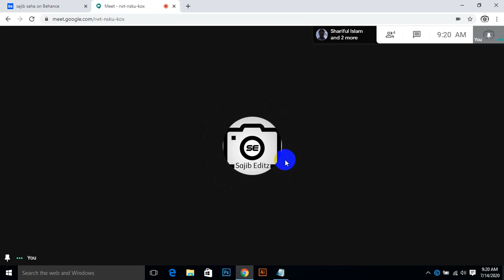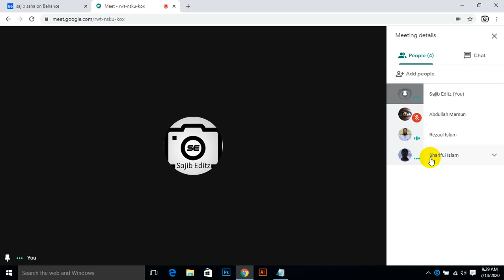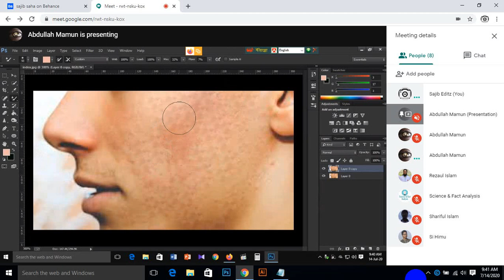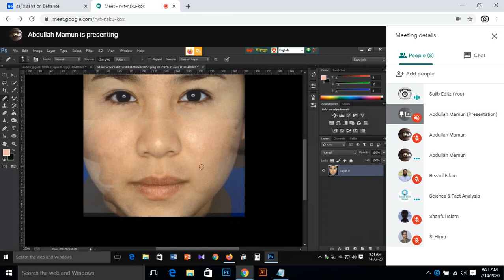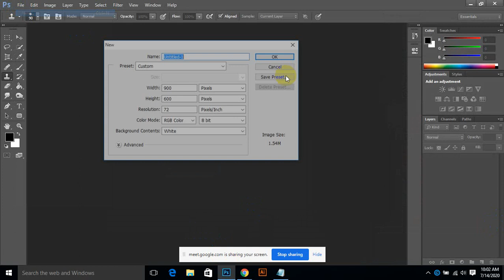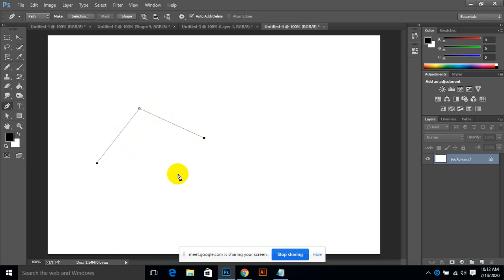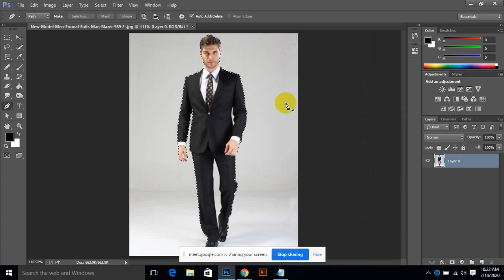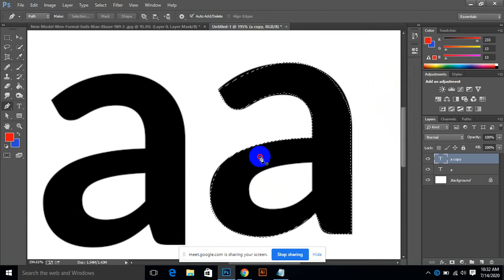Class Day 8